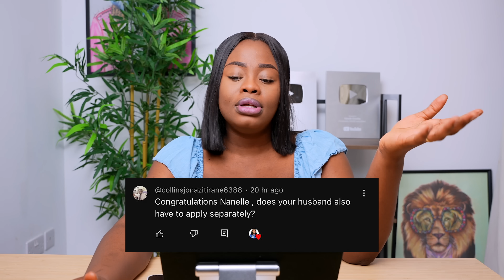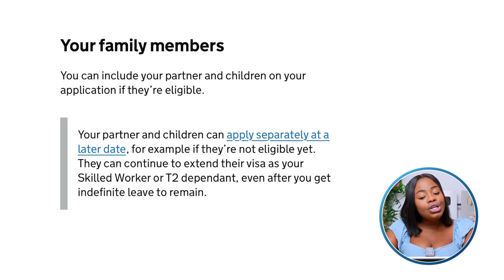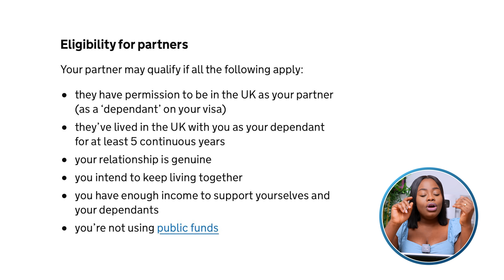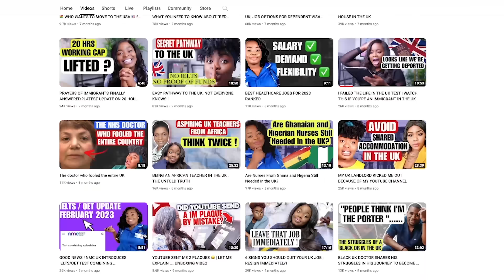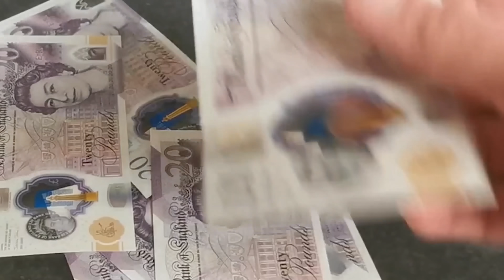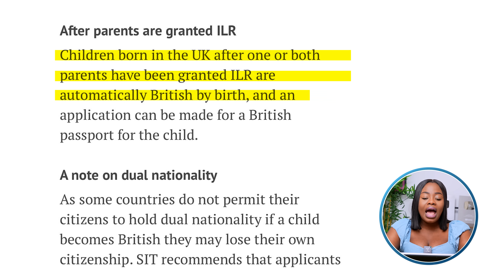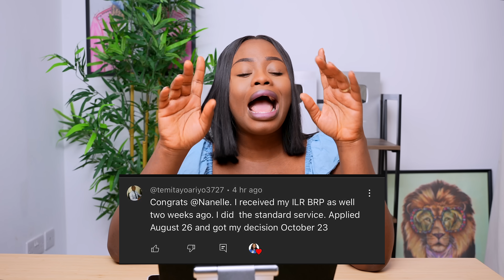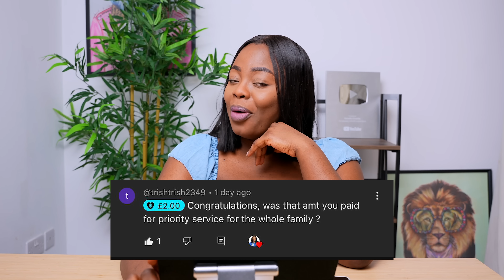THESE THINGS CAN BE CONFUSING BUT LET ME CLARIFY... UK ILR FAQS PT1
This is the part 1 of me swearing all your frequently asked questions regarding uk ILR

*Transfers can only be sent by users who are residents in the UK, the EU and Turkey

Links Mentioned